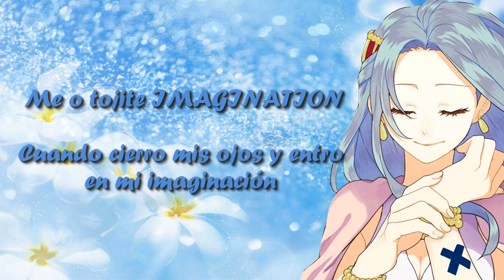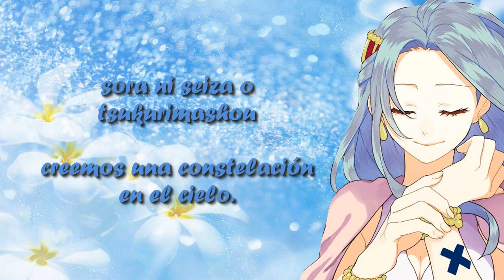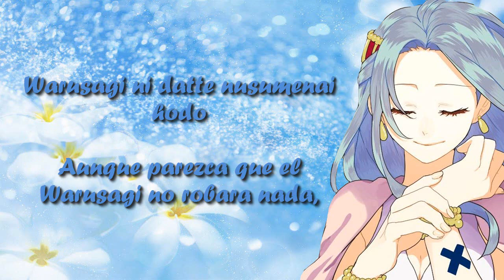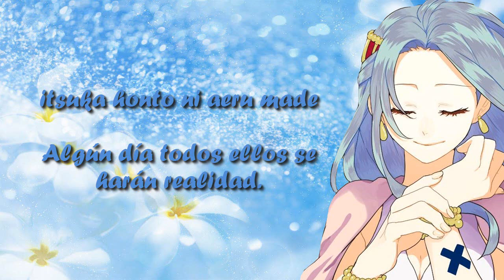Nefertari Vivi - Wish Upon A Star (Lyrics) (Sub. español)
*La traducción del japonés al español de esta canción es 100% mía*

Hola, queridos nakamas :3
Uff, ésta canción ha sido una de mis favoritas desde hace mucho tiempo; me recuerda un poco a esas canciones de las princesas de Disney xd. Bueno, sólo un poco xd
Me encanta la voz de Vivi, no será una de las más claras pero es tierna y melódica. Mientras hacía su traducción hizo que se me escapara una sonrisa por las lindas cosas que decía la canción que antes no pensaba que estaban ahí c: ¿A ustedes qué les parece? Quisiera que me digan sus opiniones también c:
Nos vemos en el próximo vídeo ;3